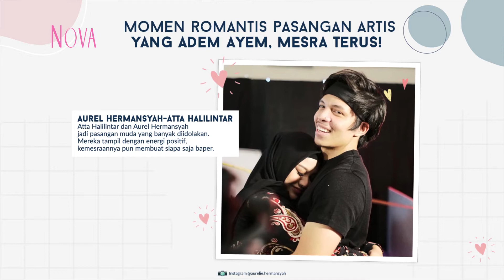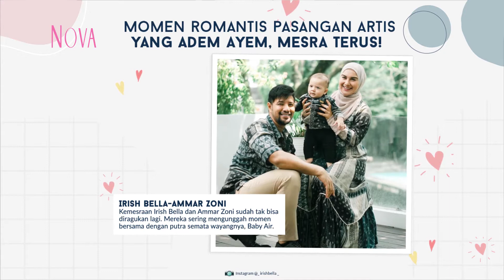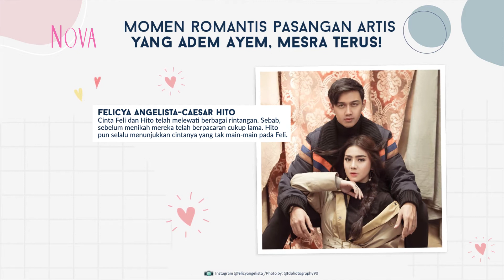Pasangan Artis yang Selalu Romantis dan Adem Ayem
Menurut kamu, siapa nih pasangan artis yang selalu terlihat romantis dan langgeng? Yuk, cari tahu deretan pasangan artis Indonesia yang selalu adem ayem.

00:00 Pasangan artis yang paling banyak digemari
0:36 Pasangan Aurel Hermansyah-Atta Halilintar
1:02 Irish Bella-Ammar Zoni
1:20 Lesti Kejora- Rizky Billar
1:45 Citra Kirana dan RIzky Aditya
2:31 Dinda Hauw-Rey Mbayang

EDITORIAL OFFICE

ADVERTISING